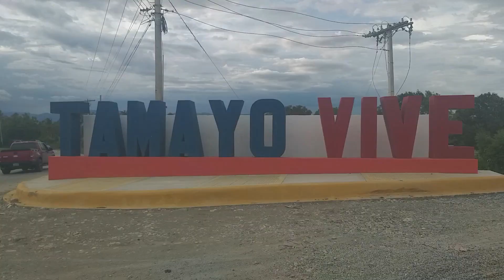PROTESTAN PARA EVITAR ENTRADA COVID 19, EN TAMAYO.